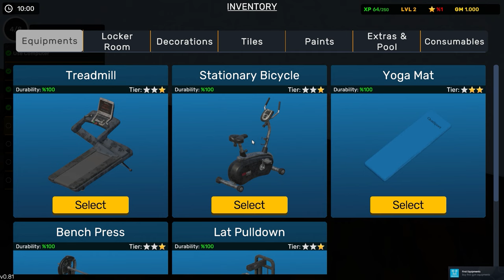I OPENED A NEW $100,000,000 GYM🤑(EXPENSIVE) ll GYM SIMULATOR #1